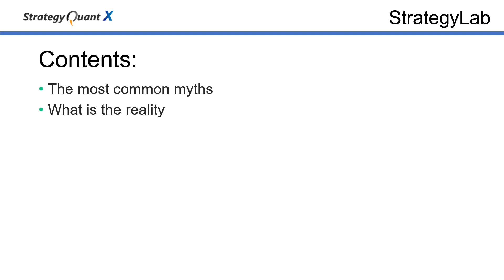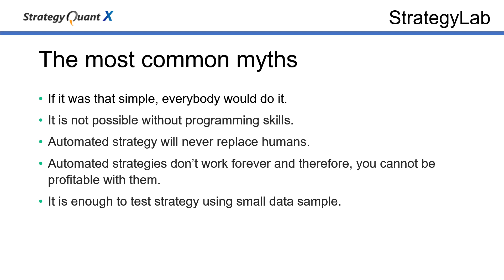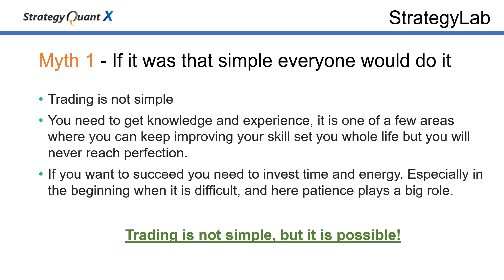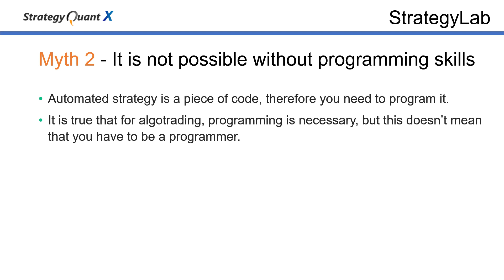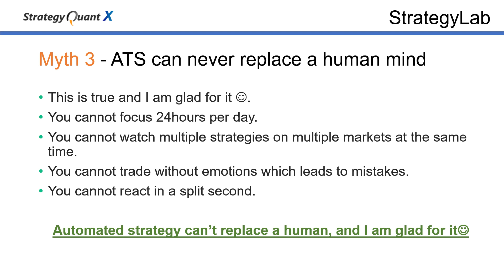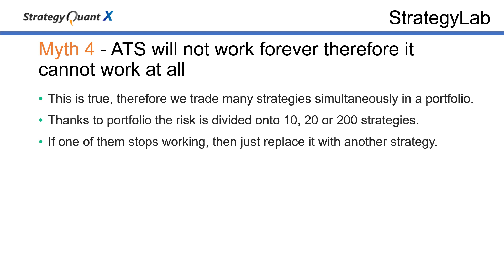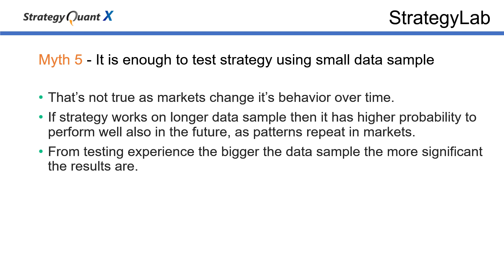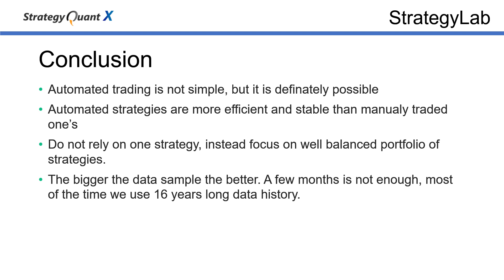3. Myths and facts about automated trading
As promised we will look into myths and facts about the automated trading. We will discuss the most common myths when it comes to the automated trading and then analyze the reality and facts that surround these myths.